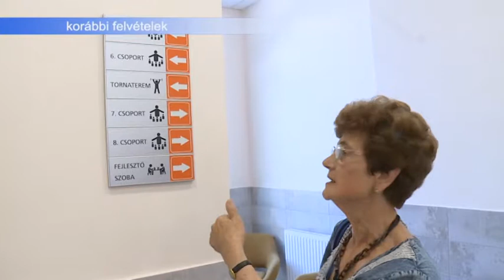2018.08.23. - Esti Mérleg - Felújítások